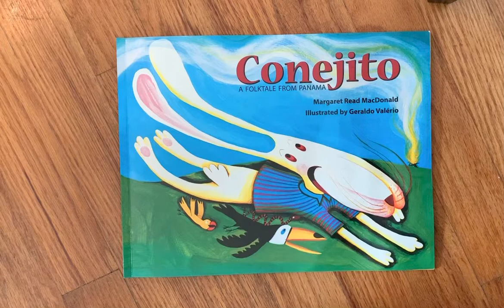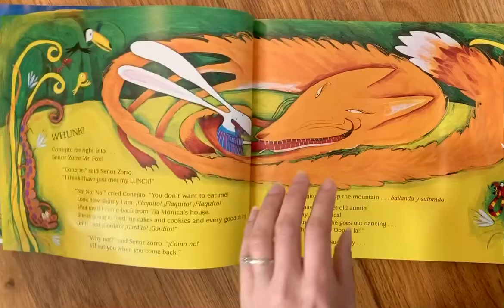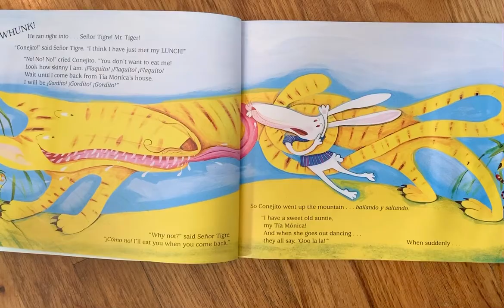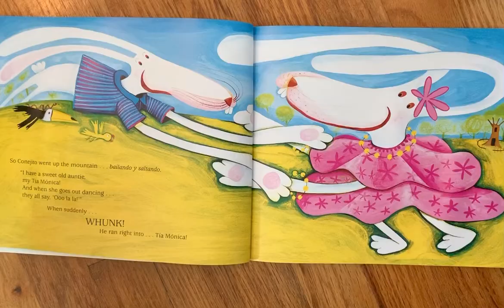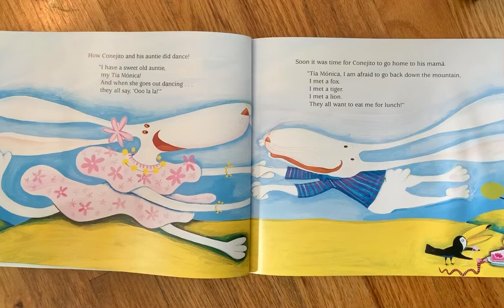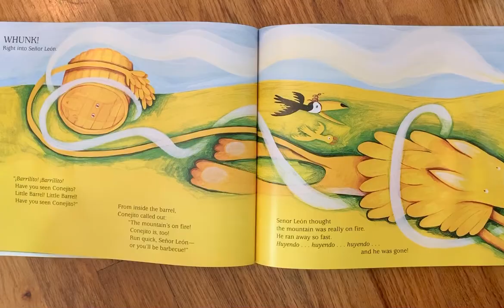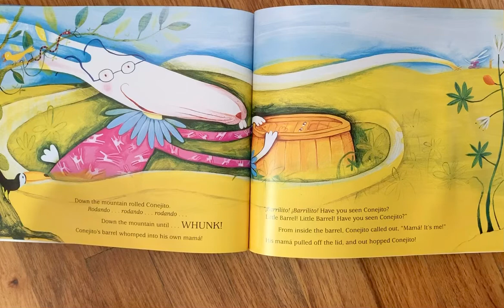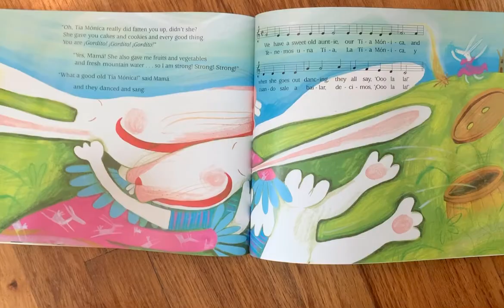Conejito by Margaret Read MacDonald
Illustrated by Geraldo Valerio